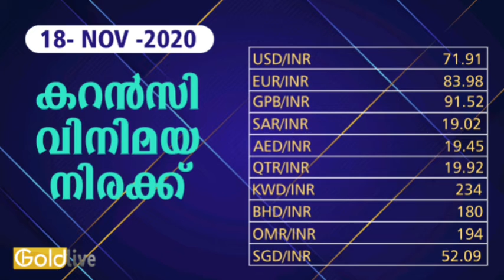18/11/2020/ഇന്നത്തെ സ്വർണ്ണ വില/today goldrate/ kerala gold price today/gold/kerala gold rate today